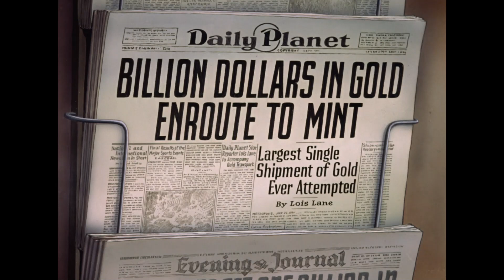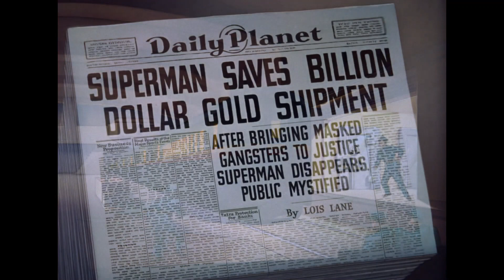Superman - Billion Dollar Limited (1941)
Superman battles train robbers seeking to steal a billion dollars worth of gold.

Joan Alexander ... Lois Lane
Jackson Beck  ... Narrator
Bud Collyer ... Clark Kent / Superman / Gangster
Julian Noa  ... Gangster